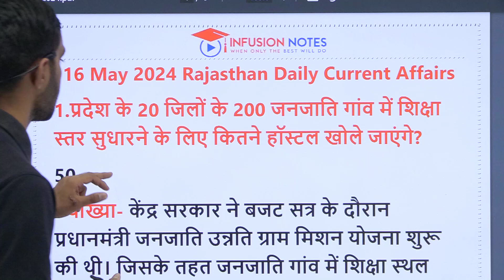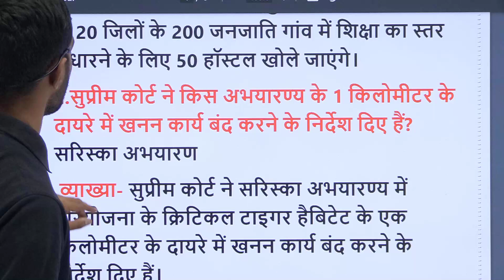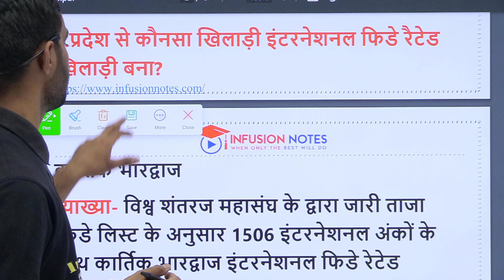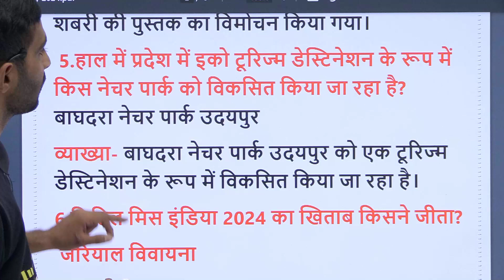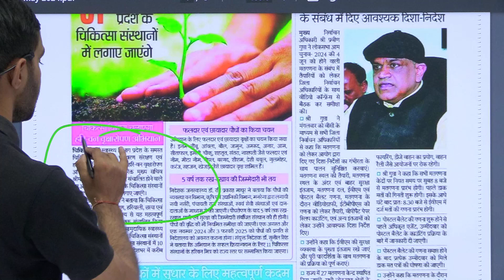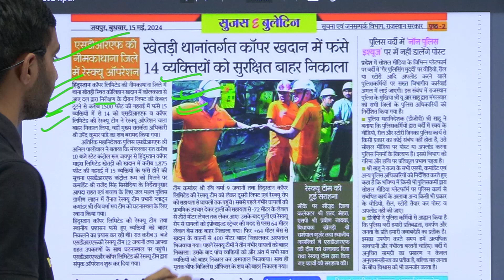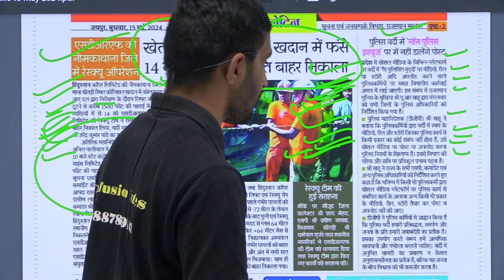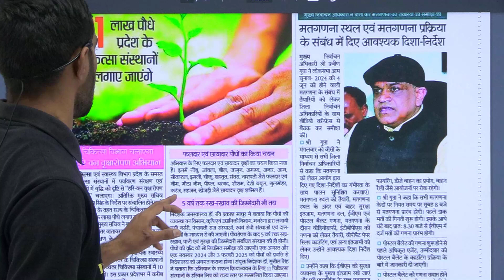16 May 2024 Rajasthan Daily Current Affairs| Today Rajasthan Current Affairs| RPSC,RSSB,LDC,POLICE